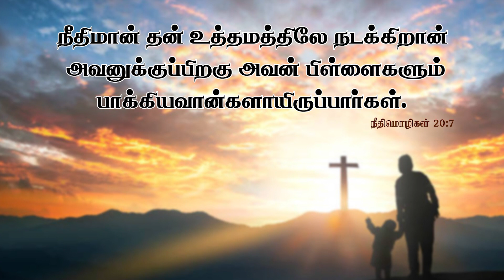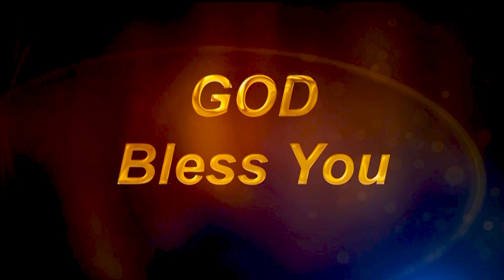Daily Miracle ll அனுதின அற்புதம் ll நீதிமானின் பிள்ளைகள் பாக்கியவான்கள் ll Margret Stira.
Support this Global Ministry:
Follow Jonathan Moses Raj Stira ⬇️
Follow Ministry of Jesus ⬇️
Follow Dr.AnandaStira ⬇️
Follow Mrs.Margret Stira ⬇️
Follow Dr.Jane Joshua ⬇️
Follow Rev.Dr.A.Joshua ⬇️
Follow Deliverance Church ⬇️
Digital Media Powered by Dprince Broadcast Network